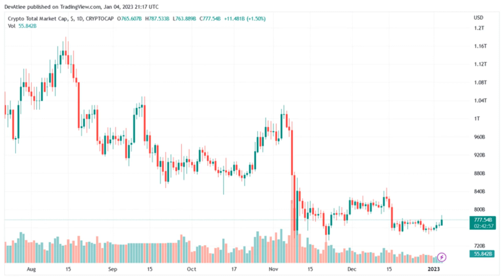US Federal Regulators Warn About Crypto Activities